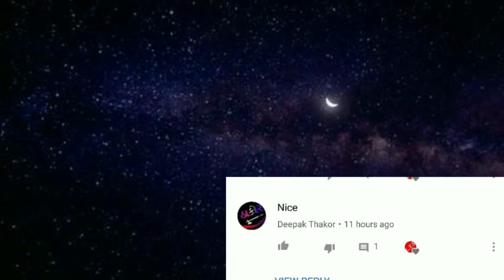अमिताभ की वो गलतियाँ जिन्हे बहुत काम लोगो ने देखा और जाना है amitabh bachchan life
Hii guys

Amitabh bachchan ki galtiyan

Son of well known poet Harivansh Rai Bachchan and Teji Bachchan. He has a brother named Ajitabh. He completed his education from Uttar Pradesh and moved to Bombay to find work as a film star, in vain though, as film-makers preferred someone with a fairer skin, and he was not quite fair enough. But they did use one of his other assets, his deep baritone voice, which was used for narration and background commentary. He was successful in being cast in Saat Hindustani. He got his break in Bollywood after a letter of introduction from the then Prime Minister Mrs. Indira Gandhi, as he was a friend of her son, Rajiv Gandhi. This is how Amitabh made an entry in Bollywood, starting with Zanjeer, co-starred with his future wife Jaya Bhaduri, and since then there has been no looking back.

He married Jaya Bhaduri, an accomplished actress in her own right, and they had two children, Shweta and Abhishek. Shweta is married, lives a non-filmy life and has two children.

Being friends with Rajiv Gandhi, got him to decide to run for seat in the Congress from his hometown but had to leave midterm because of controversies, particularly after Rajiv and he were implicated in the now infamous "Bofors" case along with the U.K. based Hinduja Brothers.

After a four year break, he was back in the unsuccessful Mrityudaata (1997), a comeback which the actor wanted to forget. Critics written him off but his career was saved with Bade Miyan Chote Miyan (1998). But four flops in 1999 and incurring debt of over 90 Crores rupees of his sinking company ABCL saw him at an all-time low. To make matters worse, after the defeat of the Congress party, Amitabh lost considerable political support, the opposition made him a target, and his credit rating deteriorated to such an extent that a leading nationalized bank, Canara Bank, sued him for outstanding loans. He did bounce back, presenting the Indian version of Who Wants To Be A Millionaire called Kaun Banega Crorepati? (2000). After a series of hits with Love Stories (2000), Kabhi Khushi Kabhie Gham... (2001) and Baghban (2003) and Khakee (2004), this elderly Bachchan is showing no signs of slowing down and proving the critics wrong once again.

His son, Abhishek, is also an actor by his own rights.

If you like the video share it to your friends